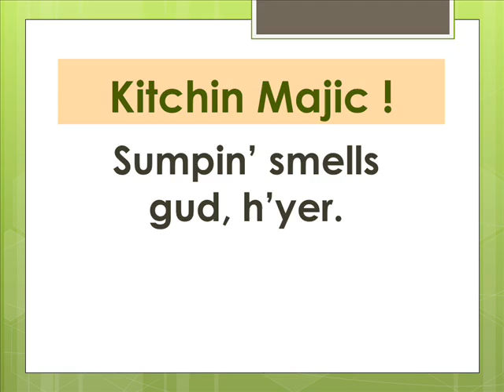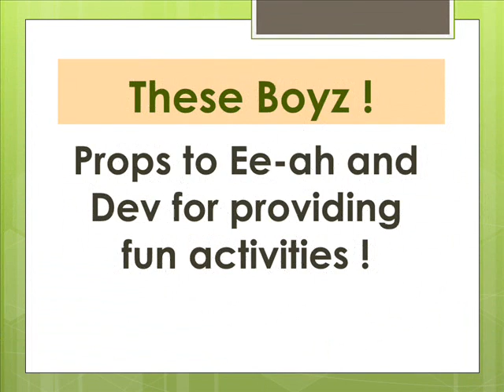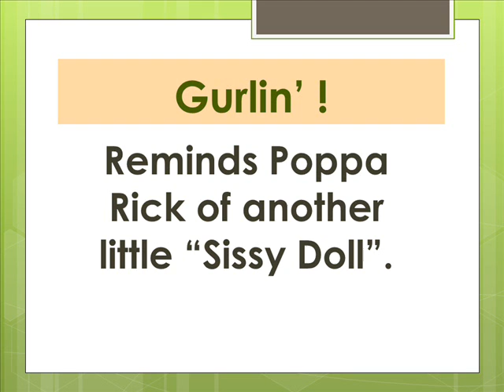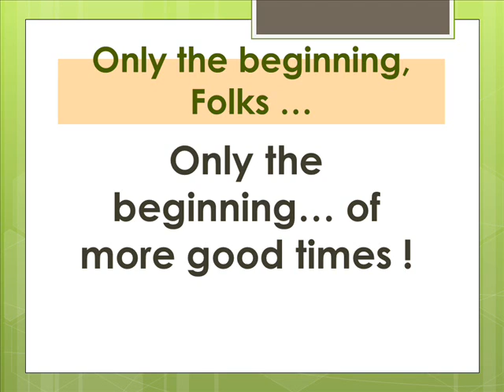Stoney Knob Daze Vid